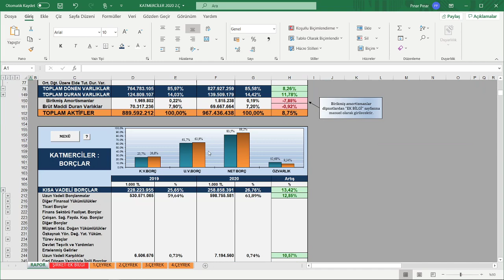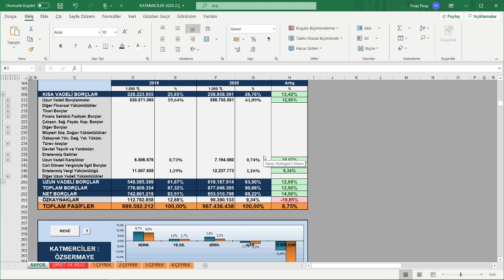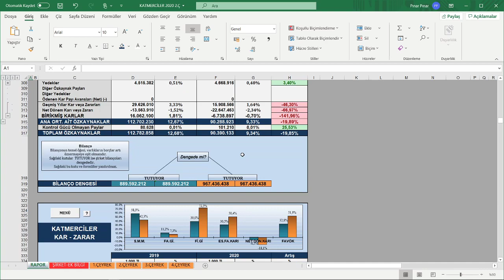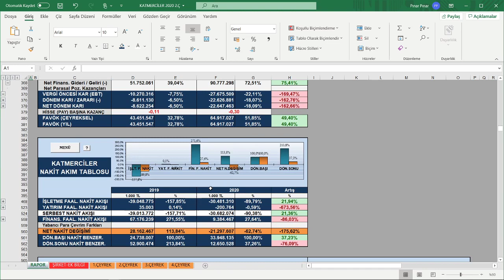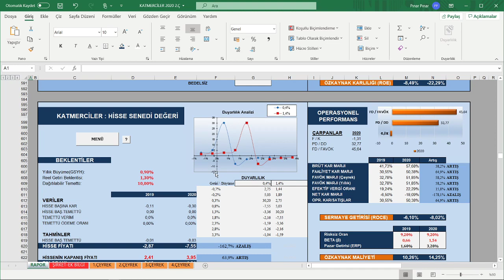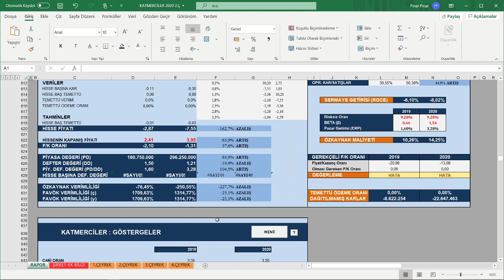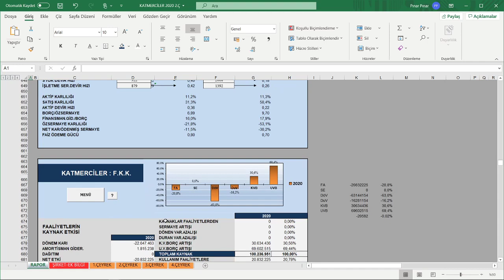KATMERCİLER 2020 2 Ç BU EĞİTİM VİDEOMDA ÖRNEK MODEL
BU EĞİTİM VİDEOMUZDA ÖRNEK MODEL;
KATMERCİLER 2020 2/Ç